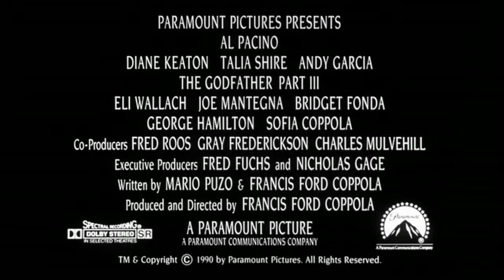Which-Movie.net - The Godfather Part III Trailer